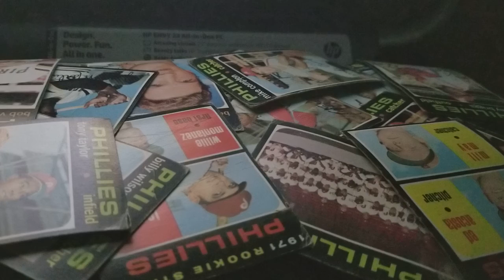#4 - POLICE RADIO SCANNER TALK - WESTMORELAND, PENNSYLVANIA